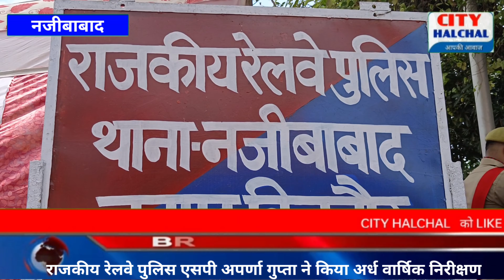जी. आर. पी. थाना नजीबाबाद का एसपी अपर्णा गुप्ता द्वारा किया गया निरीक्षण